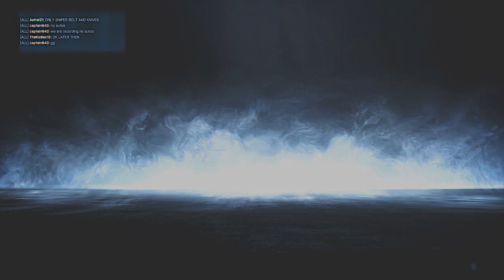Bolts & Knives Round 2-Episode 4 ft @Zearkos, Astral21, Captain643, & Incep710n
Sorry that my uploads have died, the internet here is REALLY shitty, and I was downloading games from the Steam Summer Sale.  I also thought I uploaded this 8 days ago, but apparently I was just tripping on shrooms (or something I guess) and didn't actually upload it.

Also joining us is my personal friend Nu_Flash (still a noob, but he's learning) and Captain's friend IronBatz.  Good times had all around.